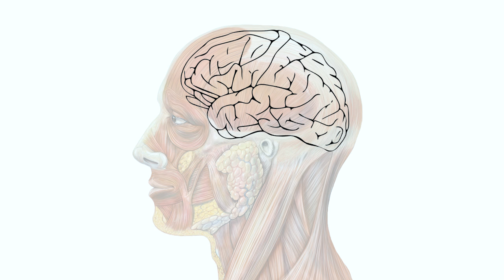Your Brain on Art Museums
Wait, What is a new webisode series from the Portland Art Museum where we tackle the weird, the wacky, and the wonderful here in the museum galleries.

In this episode, we learn what your brain does when you walk into an art museum, even before it knows anything about what you're seeing.

Click the CC-button in the lower right corner of the screen for subtitles!